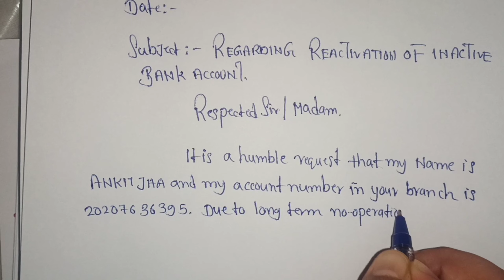Reactivation of Inactive Bank Account | Write Application for Re-activation of Inactive Bank Account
educational channel.
how to write application for reactivation bank account in acitve.
write application to the bank manager for reactivation of inactive bank account.
learn write application.
english application writing.
how can i write application for saving account in active mode, learn write read.